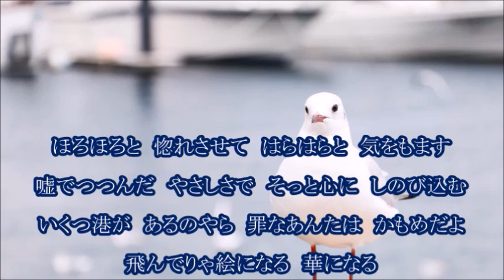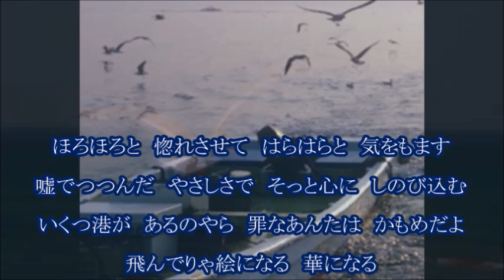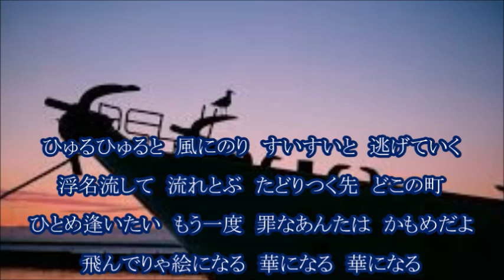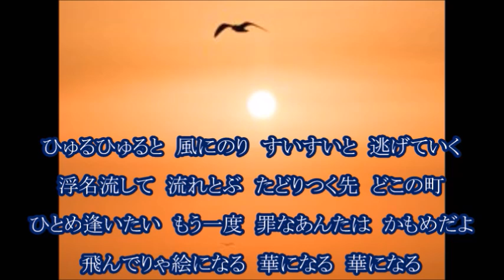美月優 酔いどれかもめ cover tomogara2